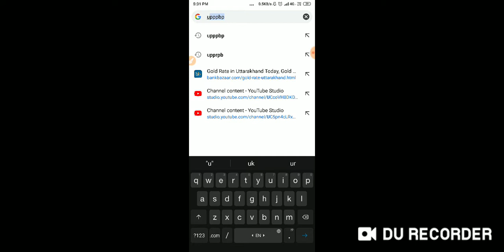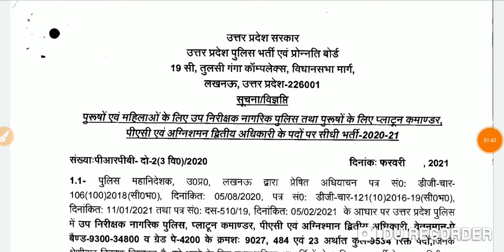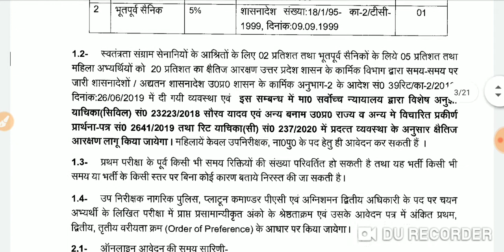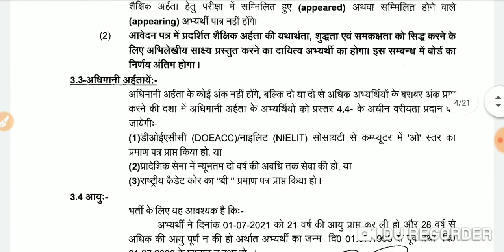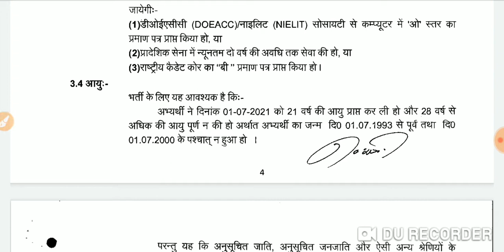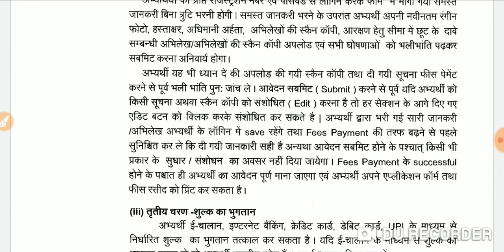UP SI Breaking News 2021|| यूपी दरोगा के 9534 पदों की भर्ती विज्ञापन जारी 25 feb 2021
Up si bharti vigyaapan jari
Up daroga 2021 k 9534 pado ka bharti vigyaapan jaari

यूपी दरोगा के 9530 पदों का भर्ती विज्ञापन जारी
यूपी दरोगा ब्रेकिंग न्यूज़
Up si breaking news
Up si notifications 2021
Upsi exam last date
Upsi age limit

Daily current affair||Current affair 2020||Current